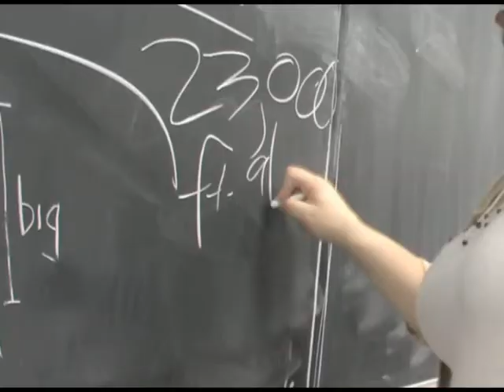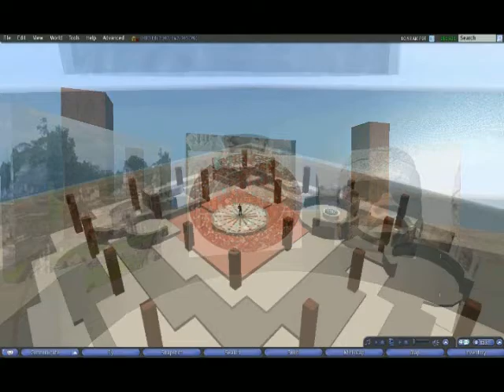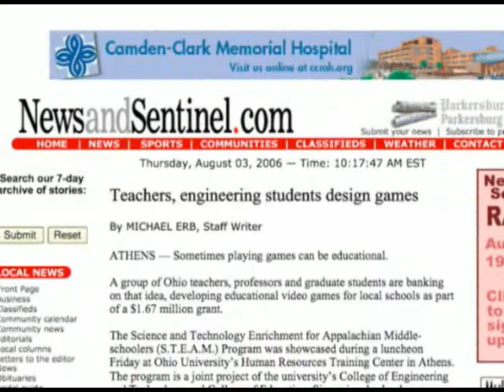Ohio University VITAL Lab Intro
Introduction of the Ohio University VITAL Lab, a multi-disciplinary research and development unit that focuses on teaching and learning in 3-D virtual environments such as Second Life.